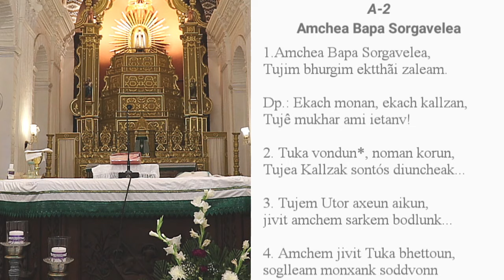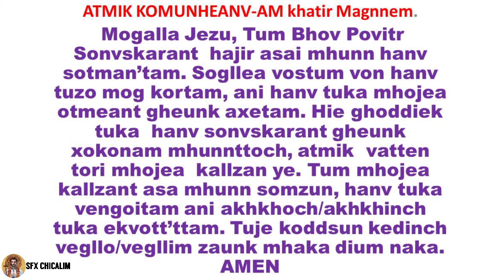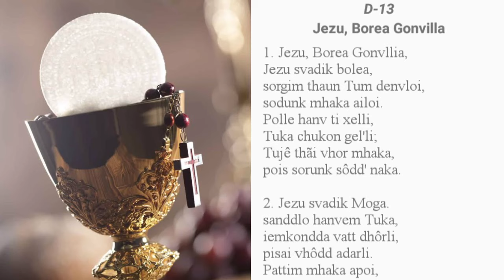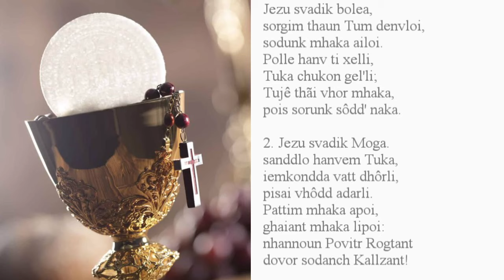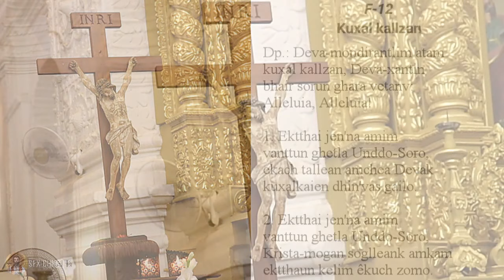Fourth Week of Ordinary Time Saturday - 6 Feb 2021 7:00 AM - Fr Peter Fernandes